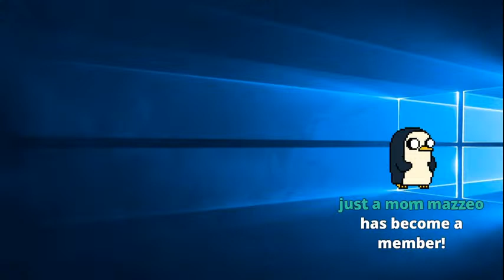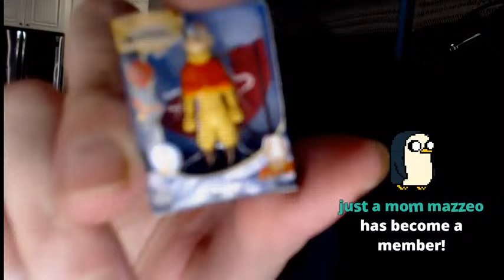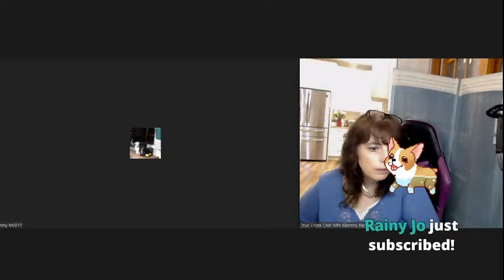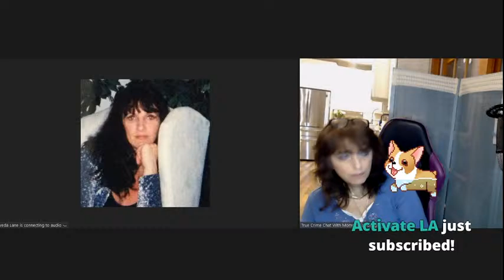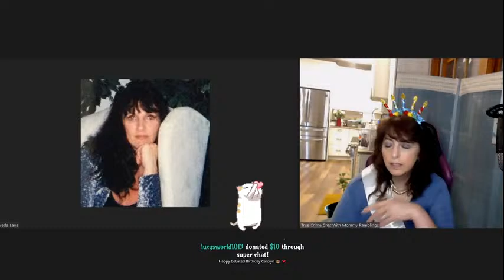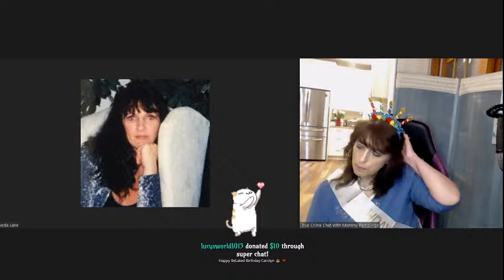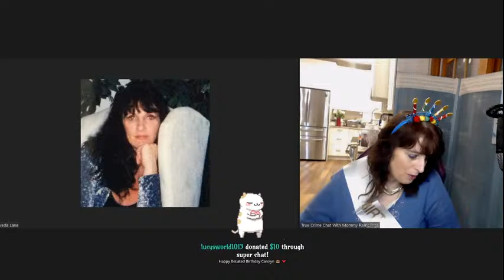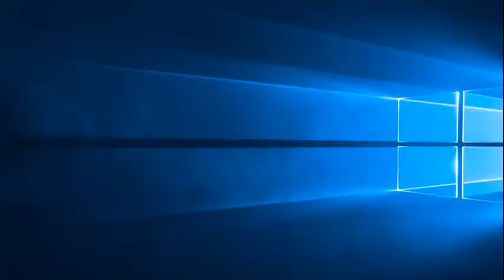Recap of Kit Martin Trial and then ASMR Paper Flowers and Crafts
Kit Martin Trial Recap and then ASMR Crafting with Paper Hydrangeas and Peonies.